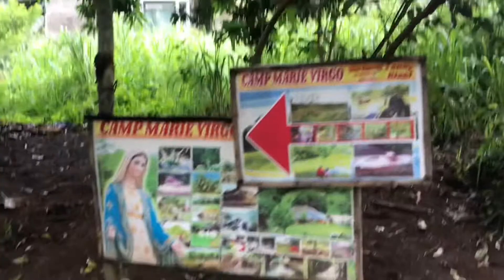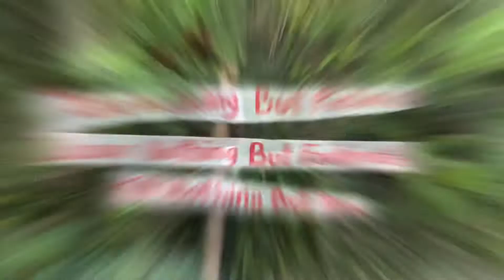June 30, 2022